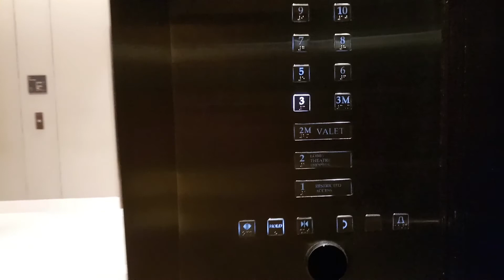2021 NEW JOURNEY VIDEO LXIII...from SOLAIRE THEATER to MANILA/first dose done/part 4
October 22, 2021 around 11am video